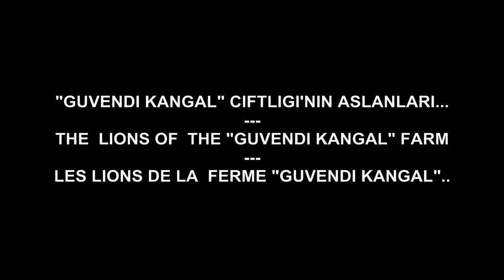Kangals of Guvendi Empire ||HD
Kangals from Guvendi Empire || Guvendi imparatorlugunun kangallari

Background-music:

Conan the barbarian - anvil of crom